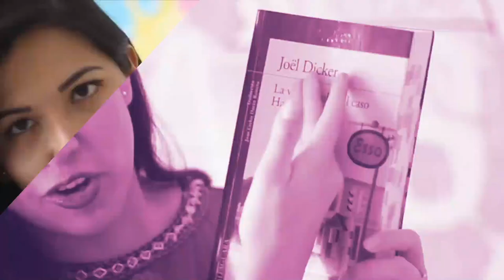EJERCITÉ COMO 6 DE LAS YOUTUBERS FIT MÁS FAMOSAS DURANTE 6 DÍAS | Vale Bigotes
Ustedes han sido testigos de la transformación de mi cuerpo y mi forma de cambiar mi estilo de vida, por eso mismo, quise hacerlos, aún más, parte de mi día a día y resolver algunas de sus dudas sobre mis rutinas de ejercicio, a quienes sigo, que videos hago, cómo decido cuando ejercitar que parte de mi cuerpo, etc.

Me divertí montones haciendo este video, aunque fue un proceso largo tanto de grabación, como de edición.

Sé que no menciono a MUCHÍSIMAS más personas que hacen esta clase de videos, pero espero hacer otro video próximamente, ya que me ha gustado mucho el resultado, y si a ustedes les gusta y quieren más, pues con mayor razón.

En este video les comparto a 6 de mis youtubers fit favoritas y mi experiencia entrenando con sus videos, con mi opinión más honesta. ¡Espero les guste!

¡Besos! 💜